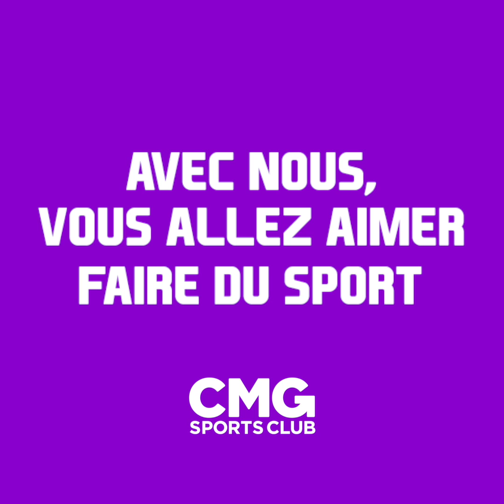Maeva Coucke, Miss France 2018, s'est confiée à la Minute Récup'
Belle, c’est un mot qu’on dirait inventé pour elle… Maeva Coucke, notre sublime miss France 2018 a bien plus d’une corde à son arc. Passionnée de mode depuis l’enfance et de photographie, la jeune femme est également une sportive chevronnée et a choisi de faire confiance à CMG pour garder sa divine silhouette ! Découvrez ses réponses à nos questions dans la Minute Récup’ du jour !